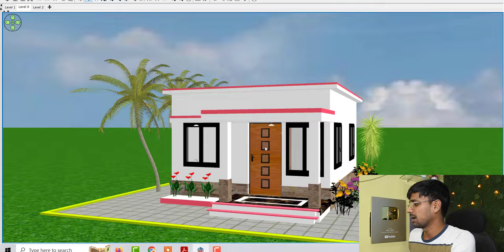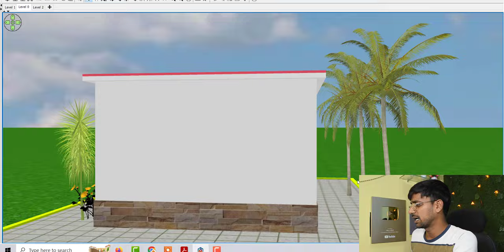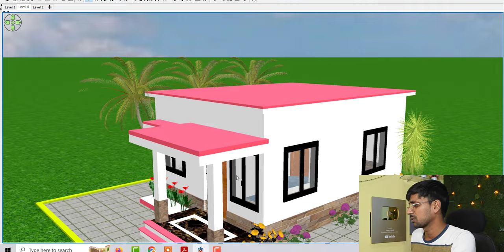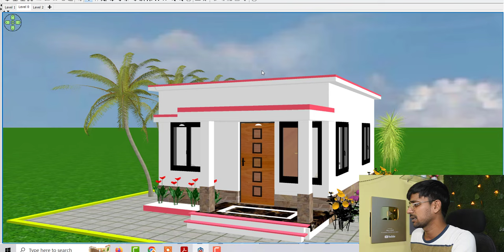मात्र 2 लाख में बनाये शानदार घर, कम लागत में बनाये गाँव में सुन्दर घर का नक्शा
Topic Cover :

मात्र 2 लाख में बनाये शानदार घर
कम लागत में बनाये गाँव में सुन्दर घर का नक्शा
16 BY 20 House design
low budget house plan
low budget ghar ke nakshe
kam kimat me ghar nakshe kaise banaye
16*20 ghar ke ankshe
village house plan
village me ghar ke nakshe
320 sqft house plan
house design under 320